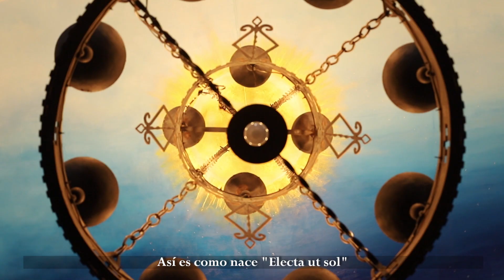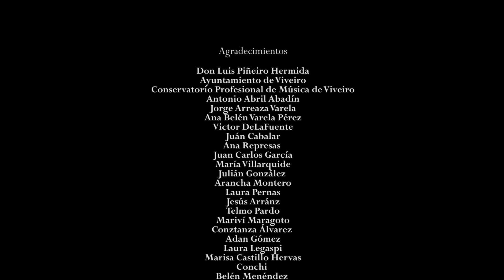INAUGURACIÓN "ELECTA UT SOL". IGLESIA DE VIEIRO - DAVID CATÁ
Hace dos meses que fueron retirados los andamios de la iglesia de San Cibrao de Vieiro que permitieron la finalización de la segunda pintura que realizo para la Iglesia.

Esta nueva pintura titulada “Electa ut Sol” está realizada en óleo sobre el techo de la iglesia y conecta con la pintura que realicé hace 3 años en el altar de la misma iglesia y que lleva por nombre Cúpula “Pulchra ut Luna”.

“Electa ut Sol” se compone por un cielo protagonizado por El Sol en el centro de la composición, que ilumina a la Virgen, pintada en el techo del altar y que representa a La Luna.

“Caminos alados” es el tema de composición propia que interpretaremos en primicia y con música en directo para la celebración de este acto online,

que no habría sido posible sin la colaboración de los músicos y del técnico de sonido, Victor DeLaFuente, a los que les agradezco su participación ya no solo por su significado si no también por las condiciones sociales en las que se realiza.

Flauta: María Villarquide
Clarinete: Juan Carlos García
Violonchelo: Ana Represas
Percusión: JuIián González
Violín I: Juan Cabalar
Violín II: Arancha Montero
Violín III: Laura Pernas
Piano y compositor: David Catá